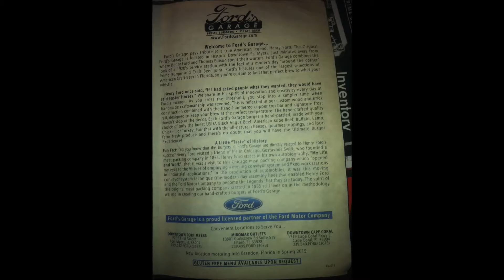Ford Garage Restaurant theme Ford cars in Florida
I recommend strongly this festaurant: great food, outstanding service and Ford décor every where.
Locations: Fort Myers, Cap Coral.
Reference: ford 003 restaurant